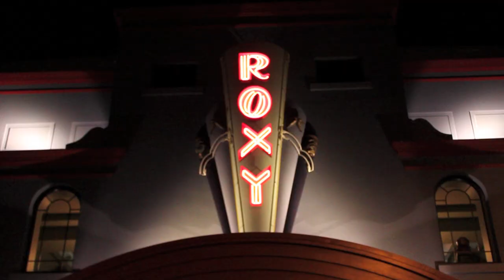"A NIGHT OUT" By Patrick Godinet & Jesse Elliott - "Lotus Flower Bomb"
Had so much fun jamming this set out with my brother Patrick Godinet. Two different styles coming together to create this piece we called "A Night Out". Hope you enjoy watching this video as much as Pat and I enjoyed putting this piece together. More collabs coming in 2012..

This song is called "Lotus Flower Bomb" by Wale ft. Miguel off his Ambition album.

Thanks to the boys for learning this all in a few hours and killing it.

Dancers:
Nico Beri
Manuel Solomon
Daniel Chen

Also Ray Letoa for letting us use his work place "Roxy" Thearte in Wellington.

Special thanks to Jordan Cherrington (JC) and Brandon from "We Take Photography" for shooting and editing this video. Hit them up for work at: